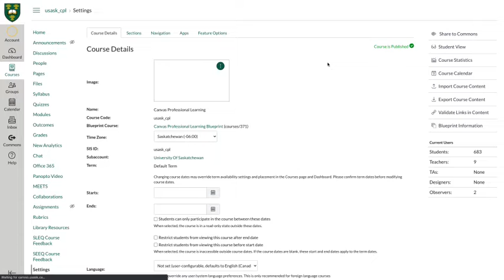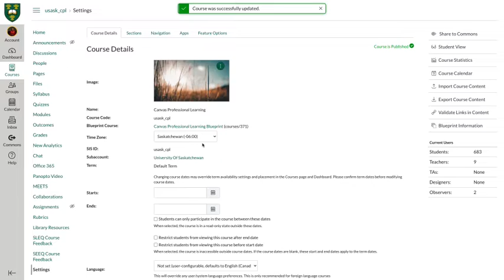How to Change the Visibility Settings For Your Syllabus in Canvas Default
Instructions on how to change the visibility to settings of your syllabus so only students in the class can see it.